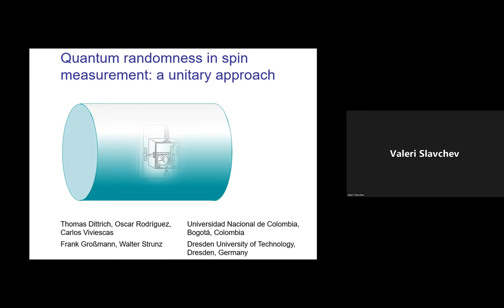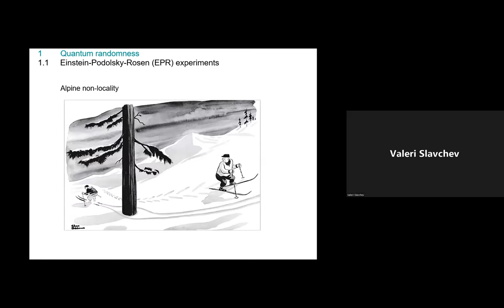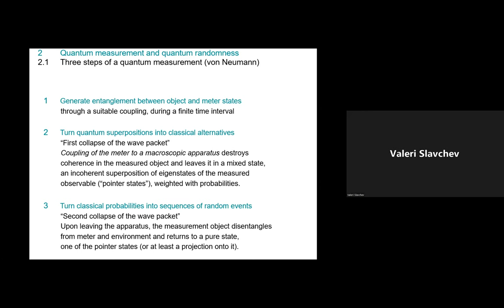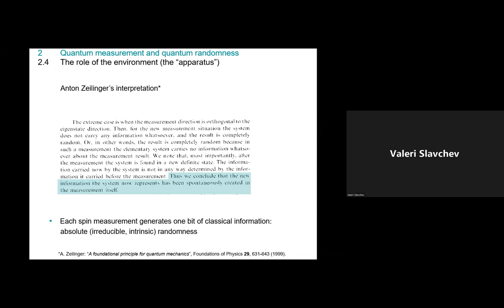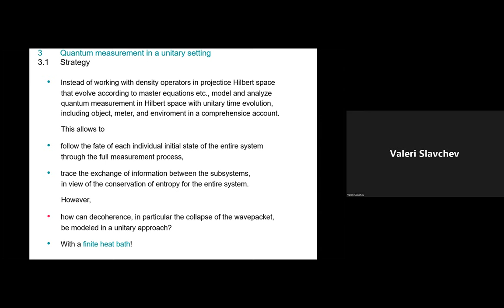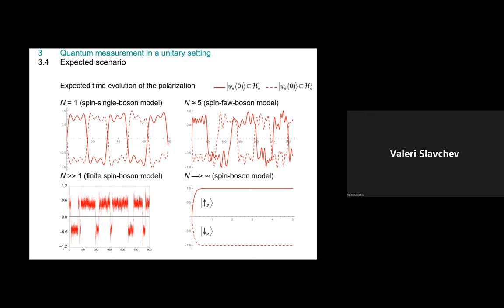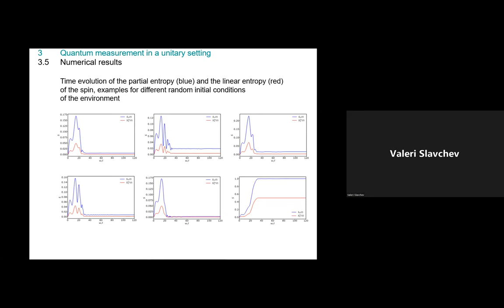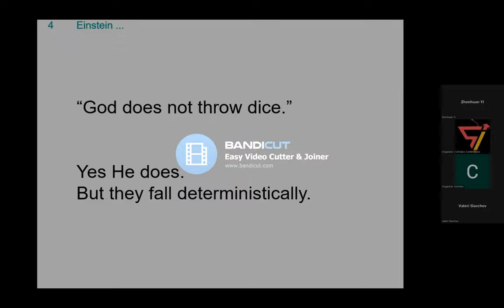Thomas Dittrich | Physics Conference 2022 | Keynote Speaker | Berlin, Germany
Title: Quantum randomness in spin measurement: A unitary approach
Thomas Dittrich, Universidad Nacional de Colombia, Colombia